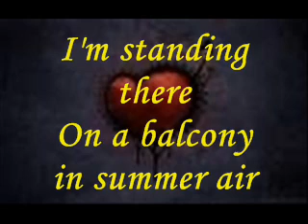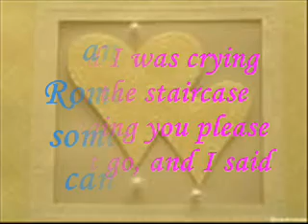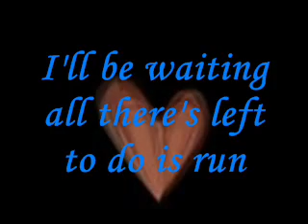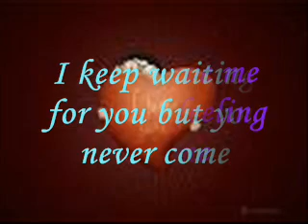love story with lyrics (taylor swift)